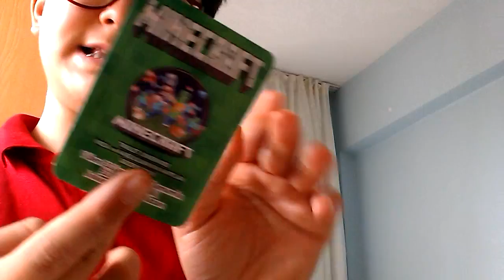Minecraft kartları 1